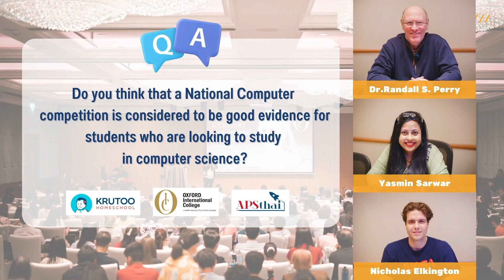How important is a National Computer competition ?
Q&A Krutoo OIC Education forum 2023

Do you think that a National Computer competition is considered to be good evidence for students who are looking to study in computer science?